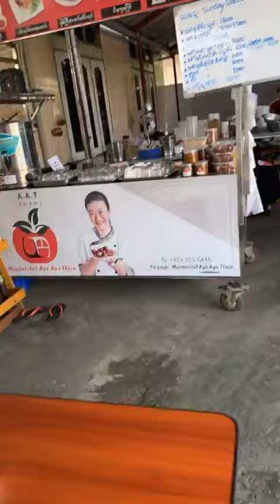အဆင်သင့်ဖြစ်ပြီမို့ ဆိုင်ဖွင့်ပါပီနော် လာစားလို့ရပါပီရှင့် 😋